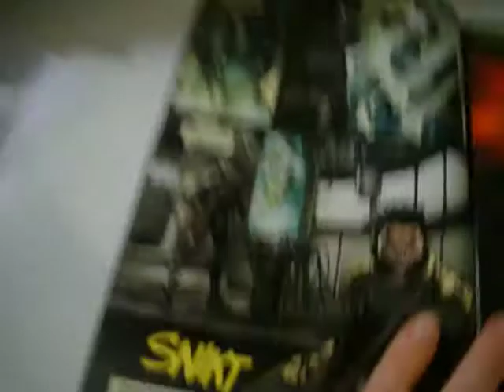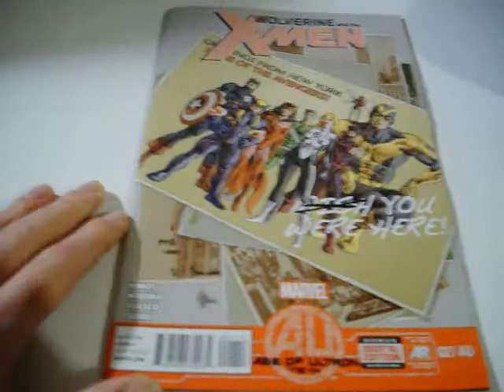Wolverine And The X-Men 27AU (June 2013) Age Of Ultron Tie In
This time i talk about Wolverine and the X-Men #27 AU, which is a Age of Ultron tie in book.

This issue revolves around Wolverine and Sue Storm have gone into the past to kill Hank Pym to make sure Ultron is never made.